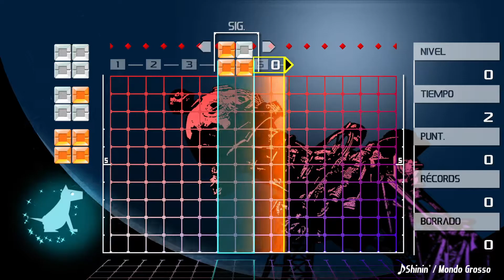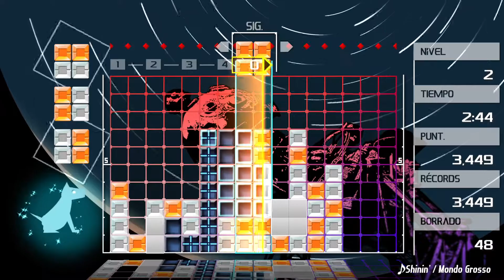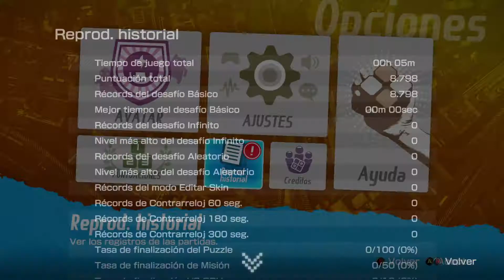Gameplay Argentino LUMINES REMASTERED para Xbox One y Nintendo Switch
😉👉CODIGO DE CREADOR: PIBE-GAMER

📷Instagram del Canal📷: pibe.gamer

💥CUENTAS💥
▶Nintendo 3ds ( Friend Code ) : 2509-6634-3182
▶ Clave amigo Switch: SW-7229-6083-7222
▶ Xbox Live: FabianGG1986
▶ PlayStation ID: FabianGG1986